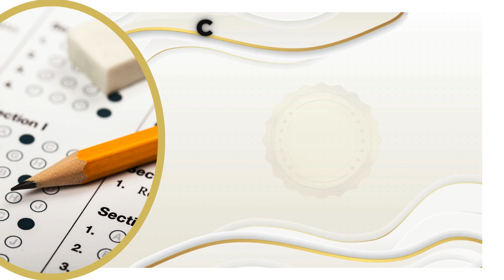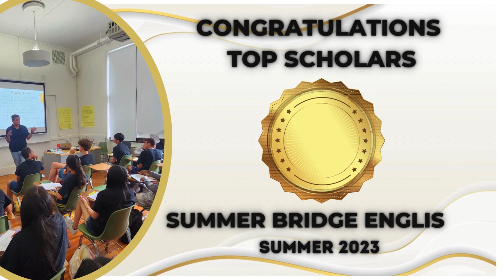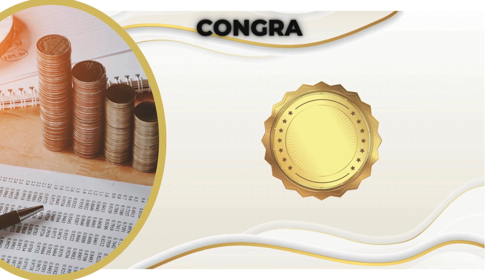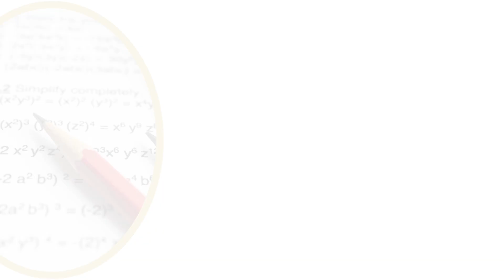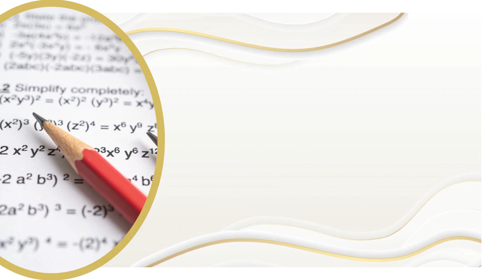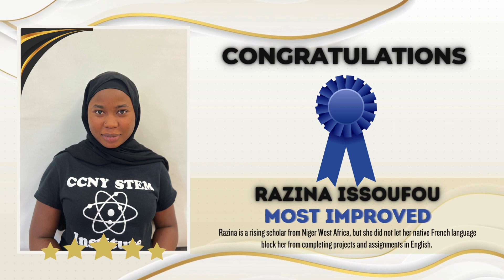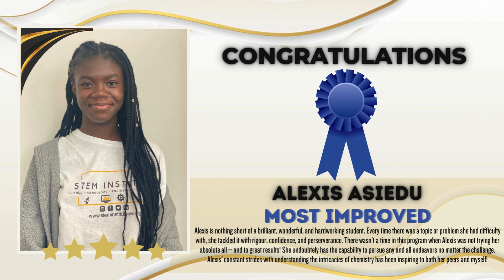SUMMER 2023 AWARDS CEREMONY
STEM Institute Summer 2023 Closing Ceremony. Top Scholars shoutouts!